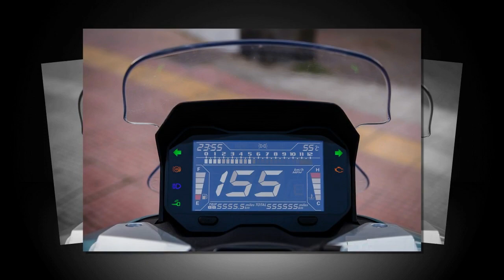Tin nhanh 24/7 - Xem trước Dymoto Mista 125 2022 ra mắt, bản sao chép của Honda ADV150.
Honda ADV150 là mẫu xe tay ga mang phong cách ADV hiện đang rất được ưa chuộng thế nên hiện nay đang bị nhiều nhà sản xuất bắt chước, hoặc sử dụng nó làm ý tưởng để phát triển sản phẩm của riêng họ. Và mới đây, một thương hiệu xa lạ như DYMOTO đang bán xe ở thị trường Hy Lạp vừa trình làng mẫu DYMOTO Mista 125 2022, sở hữu phong cách tương tự ADV150.